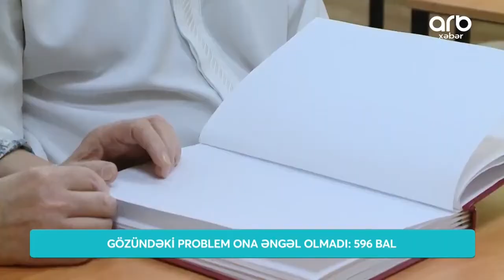Maxsimum bal toplayan məzunun uğur sirri